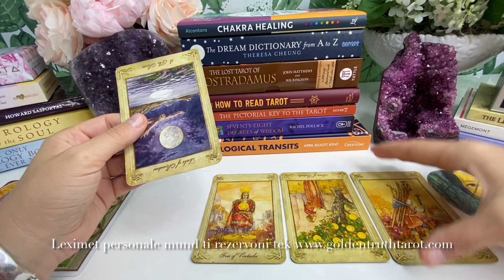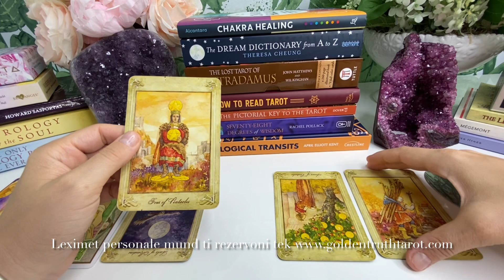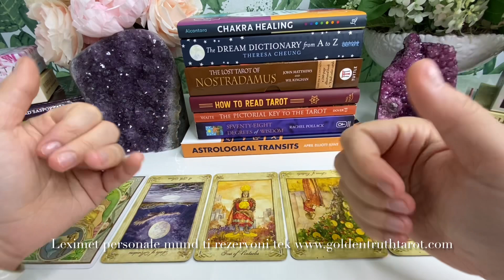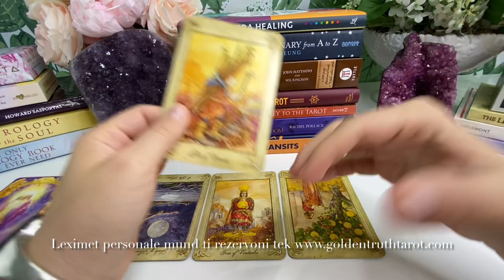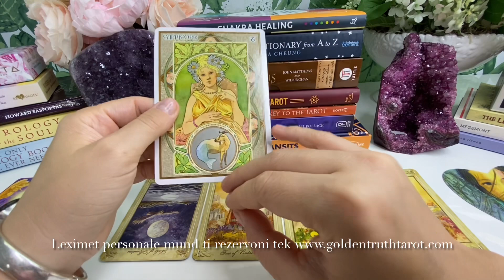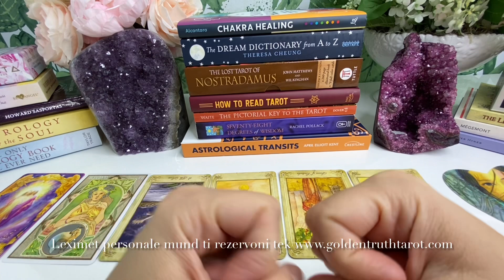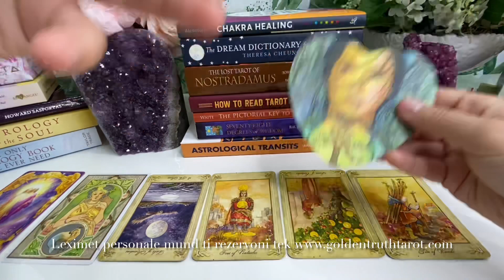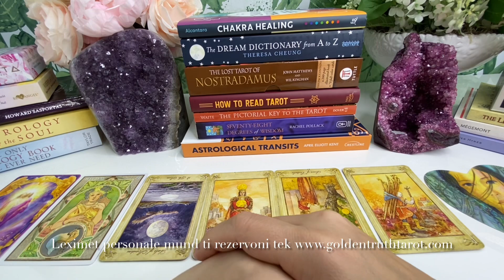🔮♍️Virgjëresha parashikimi për muajin Qershor 2021♍️🔮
Letrat e reja qe po perdor tek kjo video mund ti blini ketu:
The Llewellyn Tarot
Astrological Oracle Cards
Angel Answers Oracle Cards
Lovers Oracle: Heart-Shaped Fortune Telling Cards